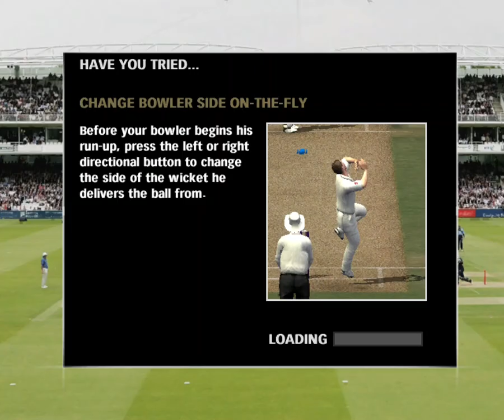EA Cricket 2007 - Green pitch pe Aussie team ne kiya struggle. Won with boundaries only.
hey guys i love playing cricket 2007 game by EA sports. here i am sharing with you all the videos of the gameplay. hope you will like it and its nostalgic. please like share and subscribe.